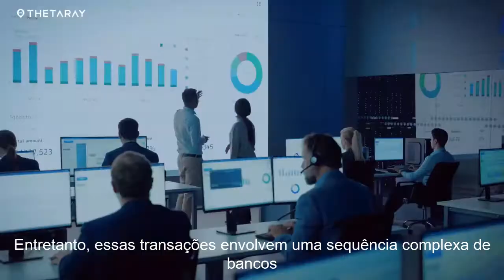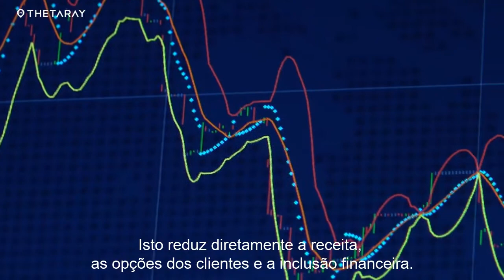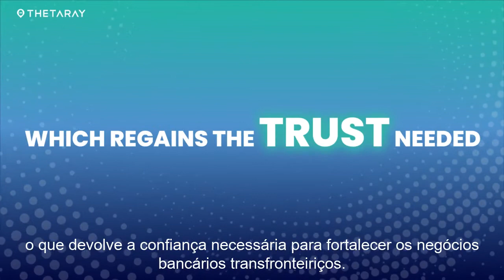ThetaRay's Solution for Cross-Border Payments (Portuguese Sub)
ThetaRay’s AI technology provides a solution for financial institutions allowing them to reduce operational costs and grow revenue & business opportunities by monitoring cross border transactions to achieve safety, efficiency & full transparency